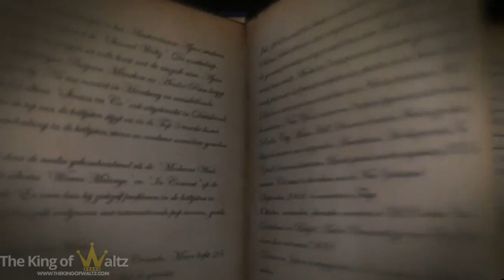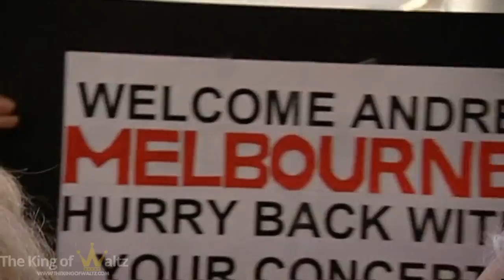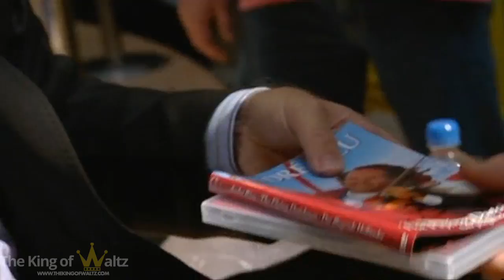André Rieu - The Making of Fairytale Part 4